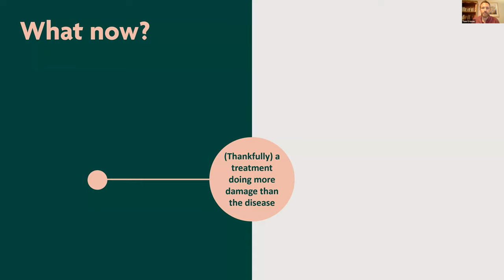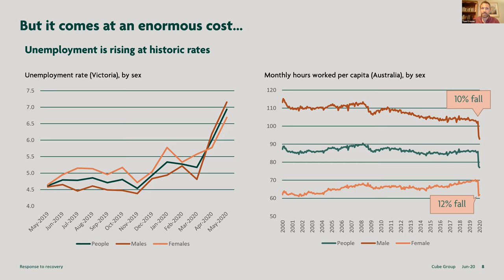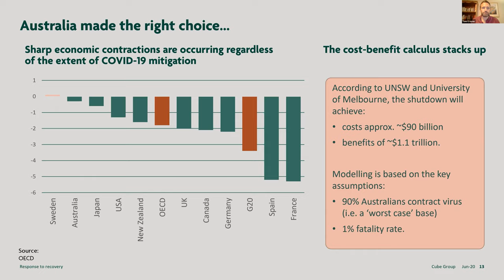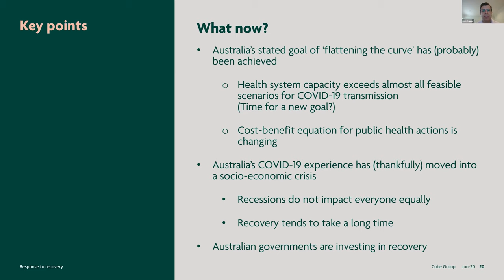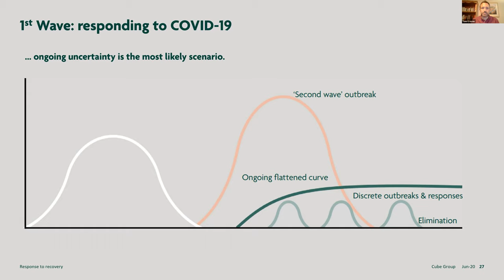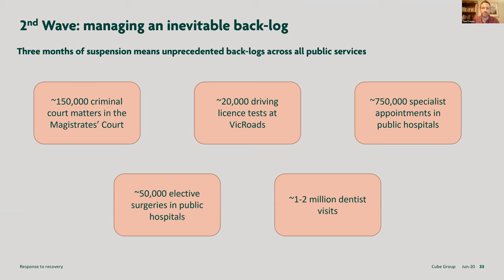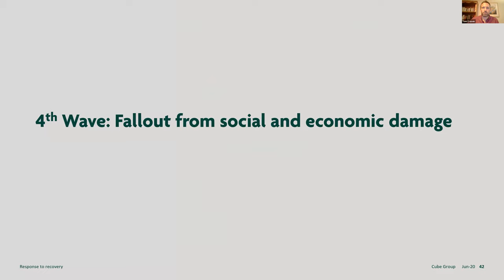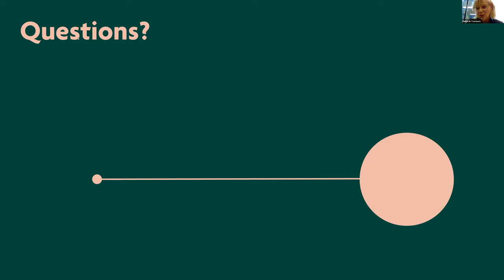The Journey from Response to Recovery from COVID-19 for Victoria’s Community Health & Human Services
A Tri-Peaks webinar: The Journey from Response to Recovery from COVID-19 for Victoria’s Community Health and Human Services Sector

This webinar is presented by Tom Craven, Director, and Rob Camm, Partner, from Cube Group and considers what Australia’s possible pathways to recovery from COVID-19 look like for health and community services, the multiple ‘waves’ of service disruptions that the COVID-19 will cause and how other organisations are preparing for the long-term journey to recovery.

The Tri-Peaks Project is a collaboration between the Centre for Excellence in Child and Family Welfare, the Victorian Healthcare Association (VHA) and The Victorian Alcohol and Drug Association (VAADA) to support and promote good governance and integrated practices across our three different sectors.

Over the next two years, the Tri-Peaks Project is aiming to deliver a range of initiatives to increase collaboration between the child and family welfare, primary healthcare and alcohol and other drug sectors in Victoria.